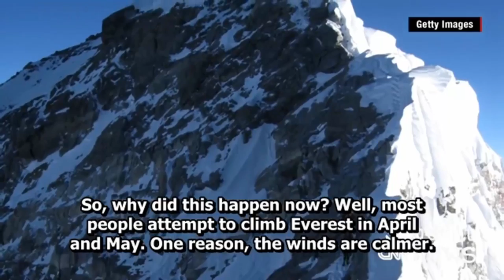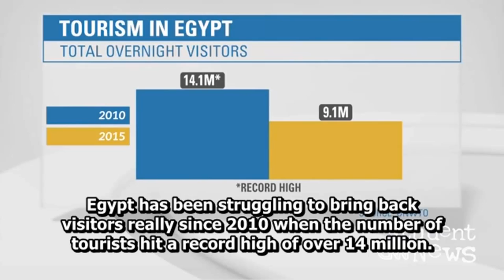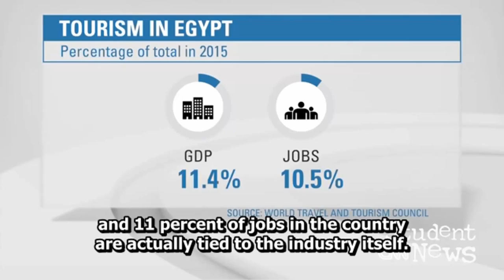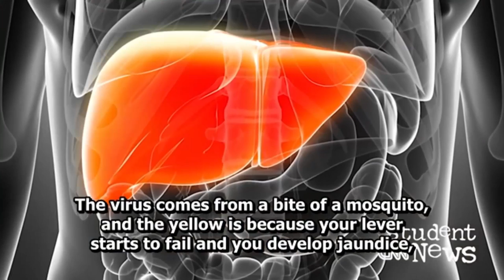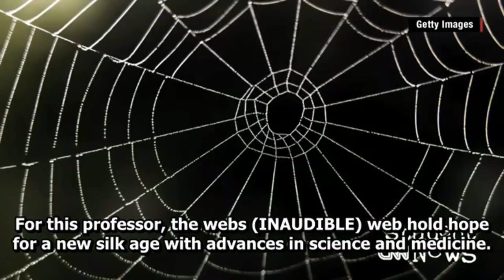English Second Language - CNN Student News - May 24, 2016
CNN Student News - October 4, 2016

We're covering a lot of ground on CNN Student News this Tuesday. In Nepal, there have been a number of deaths on Mount Everest, and in Egypt, there's been a drop in tourism following recent events. Angola is in the midst of its worst outbreak of yellow fever in decades, and the U.S. is ending a weapons ban concerning Vietnam. Also featured: a professor's research on spider silk.